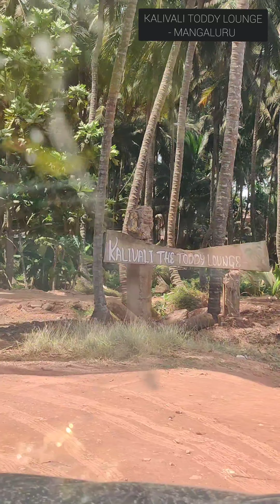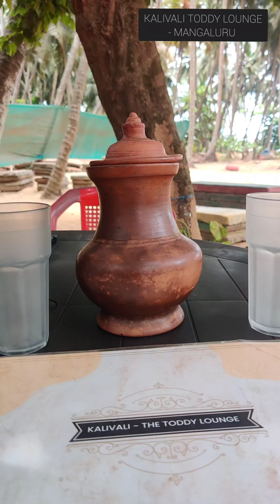Exploring Kalivali Toddy Lounge in Mangaluru! 100% Authentic TODDY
Situated almost 1.5 kilometres inside from the main road while heading towards Udupi from Mahaveer (pumpwell) circle and dead opposite the sea view makes this place an amazing destination.
The toddy served in the earthen pot is so perfectly fermented, fresh & authentic.
The food and side dish is definitely a perfect combination for the Kali (Toddy).
Had so much fun talking to the owners
Mr. Naveen & Mrs. Tripthi .
Worth every penny
Average Pricing for 2 = 1000 (With Toddy)
A must visit toddy Lounge
Kalivali The Toddy Lounge, Mangaluru
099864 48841